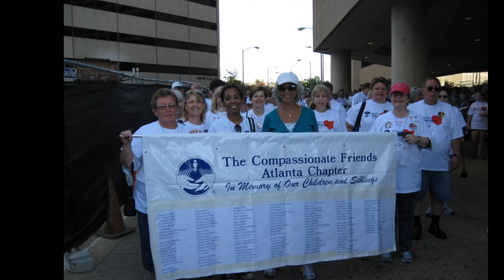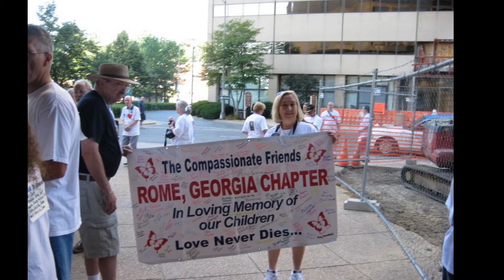Celebrating 40 years TCF National Conferences & Walk to Remember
Denise Ganulin Song "What a Party" with slideshow of past TCF National Conferences, highlighting TCF chapters around the country on the Walk to Remember. With soundtrack by Denise Ganulin " What a Party" a brand new song she wrote for the 2017 Conference which recognizes and celebrates and the lives of our children gone to soon and what a great reunion we will shall have with them some day.